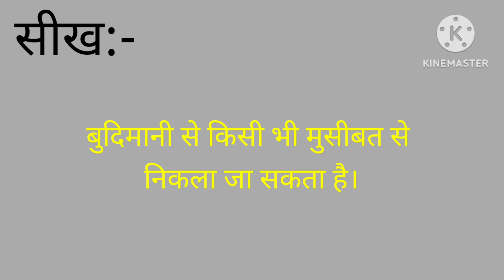Hathi Aur magarmacch Ki Kahani🌺🌳हाथी और मगरमच्छ की कहानी। Hathi ki kahani..story..kahani..